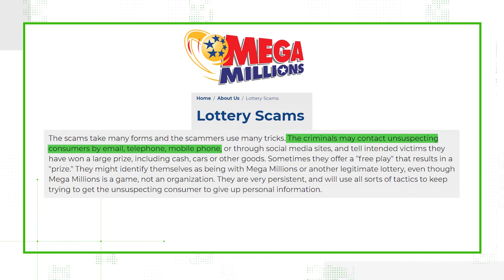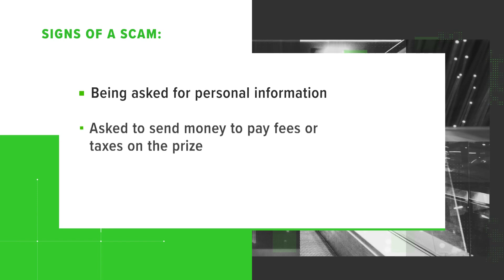Verify | Yes, there are lottery scams, particularly around large jackpot games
Scammers have a history of targeting people who play lottery games, including Mega Millions and Powerball.